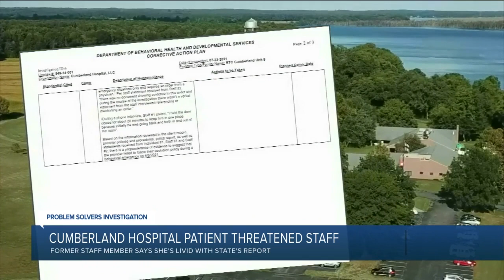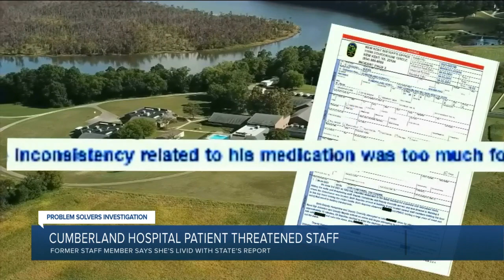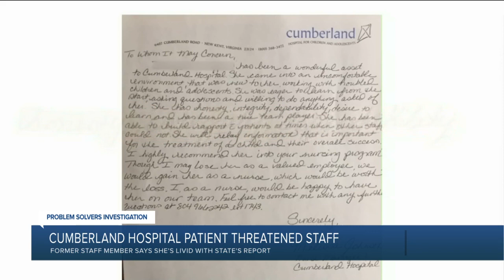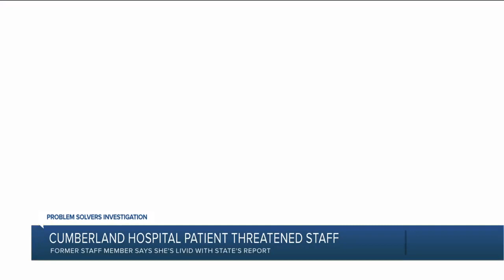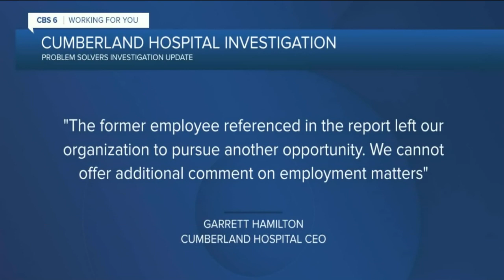Former Cumberland Hospital for Children employee to state regulators: 'Do your job!'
A CBS 6 Problem Solvers Investigation first reported in June, led to another probe at the New Kent hospital under criminal investigation by the Virginia State Police.